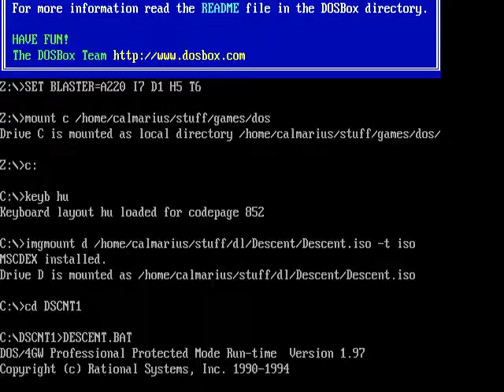Descent: The levels of the World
I found this DLOTW folder on the Descent 1 CD, it contains lots of fan made levels.

I don't promise I will beat them all on 100+, because players (compared to Parallax) can be very evil when designing levels...

I only barely skimmed over them, haven't played all, but lot of them involves glitches. The Descent engine allows strange things:

- Mines that intersect themselves: yes a tunnel can go through itself without you noticing it. The WTF happens when mechs come up of the walls from nowhere or when missiles quietly come from the wall...

- Texturing is glitchy: especally in huge rooms made of a single cube. Makes is very easy to get lost and quite annoying.

- Red tetrahedron mech: it's a hidden mech, worth 100 points and it's blindingly fast bomber. I already encountered the first two in the first two levels. This third is only a rumor so far.

When we announced the Descent: Levels Of The World Contest in August
of 1995, we certainly expected some response.  At most, we thought we'd
get 50 submissions, some of them would be really cool, we'd give away the
prizes and have a great time.

Imagine our surprise, then, when received over three times that many
submissions, and that over 120 of them would be of a high enough quality
to be included on the disk. The task of simply playing each level for 15
or 20 minutes was incredibly daunting.  Judging them was even harder; some
of you guys are INCREDIBLE designers.  Some of you are also incredibly
twisted; I admire that trait in a designer.  My hat is off to each
and every one of you.

That's not to say some of the levels don't have some problems; there
were around 15 we considered not putting on this disk.  But, darn it, so much
work had been put into the levels, we felt the designers at least had the
right to let the public judge the results.  We've included the EMail
addresses for the designer of each level; please drop them a line and let
them know that their hard work and creativity are appreciated.

So, we didn't try to fix any of the obvious faux pas.  We'll let the
work of the designers stand on their own merits.  If you have problems
with a level on this disk, drop the designer an EMail; they know their
design far better than we ever could.

Rick Mulligan, Producer
Descent: Levels Of The World